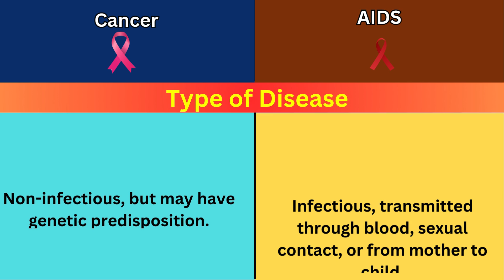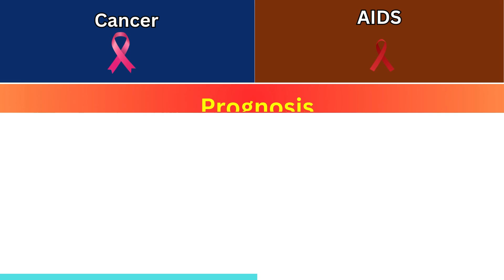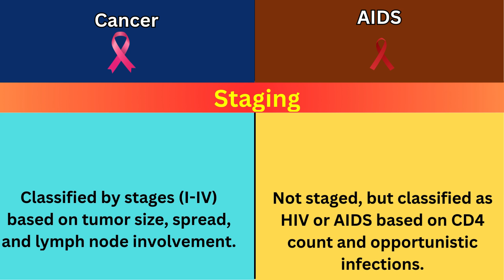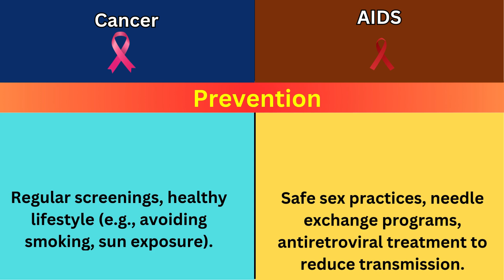Cancer vs AIDS: Disease Comparison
In this video, we dive deep into the comparison between two of the world's most significant health challenges—Cancer and AIDS. Learn about their causes, transmission, symptoms, treatment options, and how each disease impacts the body. We break down 30 key features to help you understand the similarities and differences between these diseases, their progression, and the available treatments. Whether you're looking for educational content or just want to broaden your knowledge, this video provides a detailed analysis of these critical health issues. Stay informed and share to raise awareness!